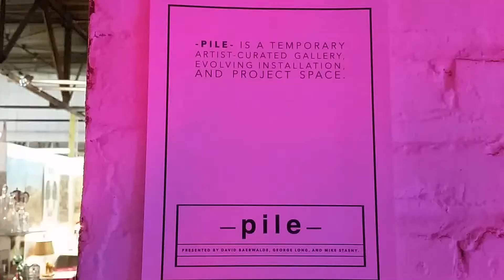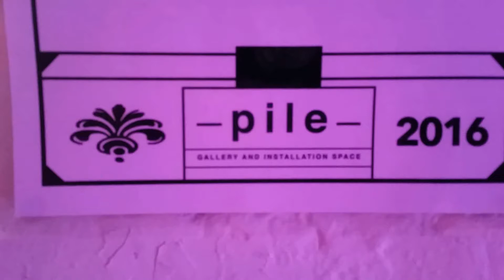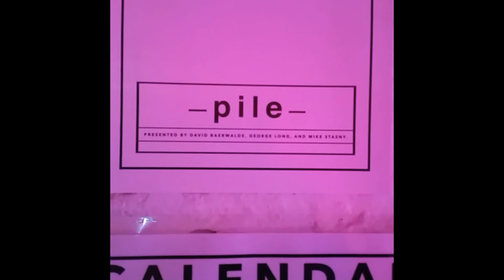2016-11-19 PILE presents We Are Back Long Stasney Baerwalde Paris on Ponce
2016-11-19 opening  PILE presents "We Are Back" David Baerwalde, George Long, Mike Stasney, at Paris on Ponce

-pile- everyone's favorite one stop shop for EVERYTHING YOU NEED is back to spread nard cream on your BIG MONEY. Come chew the lard with your best friends. SURPRISE! Everyone you like is gonna be there! Let's get BOZO.

Musical performances by Salsa Chest, Pamela_ and her sons, and Suffer Dragon. 7 pm til 10 pm sat November 19 th,.